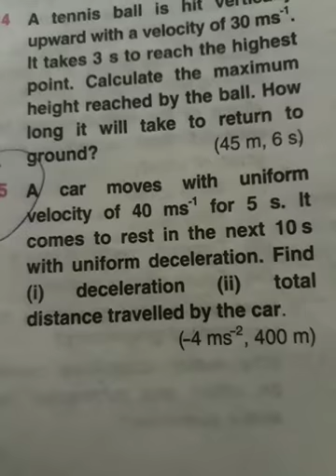Numerical no 2.5 physics class 9th.